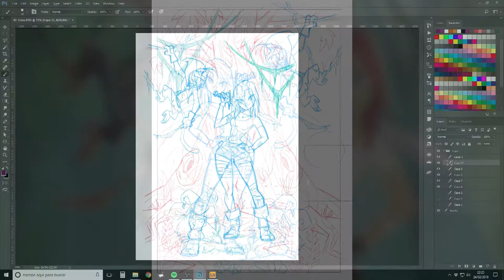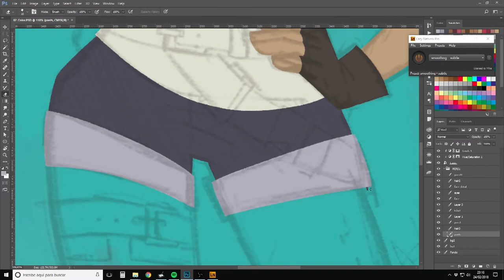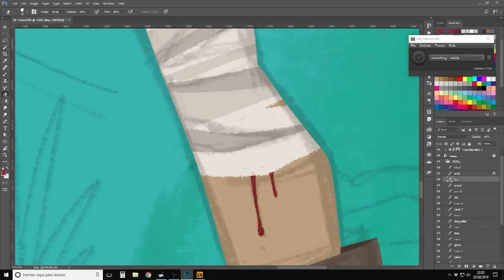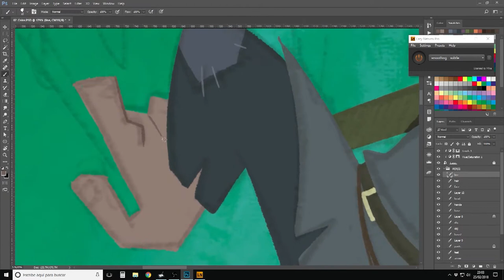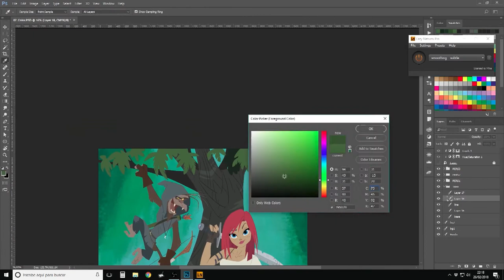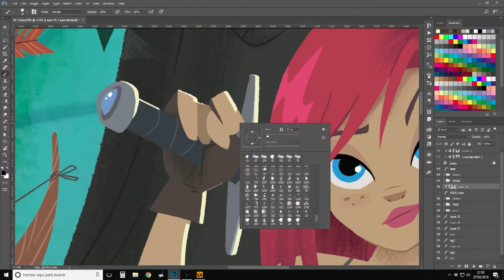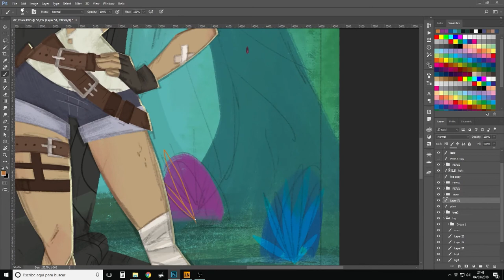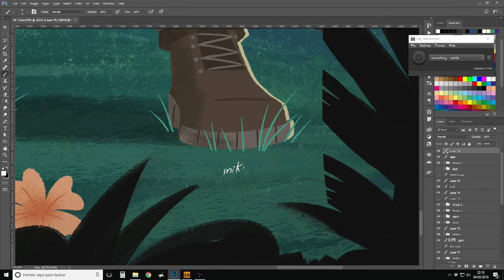Artbook Cover (Speed painting)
This is the cover for an illustration artbook I've published with Ominky Editions.

Esta es la portada de un artbook que he publicado con Ominiky Ediciones. Puedes comprarlo en su web:

Software used: Procreate for iPad Pro and Adobe Photoshop.